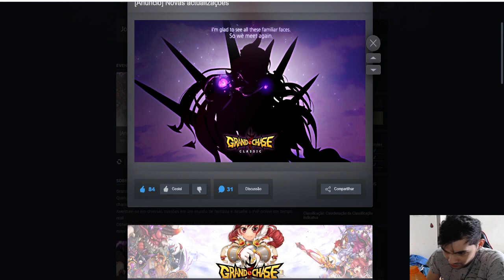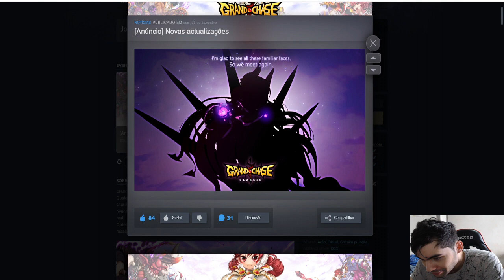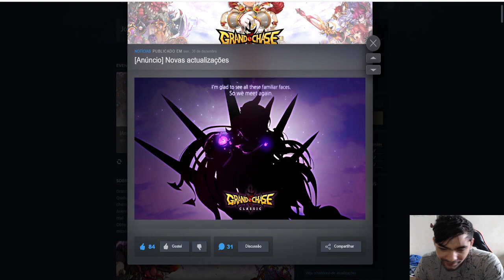BOMBA!!! PROXIMO PERSONAGEM DO GRAND CHASE CLASSIC E CONFIRMADO ''DECANE'' CHEGA DIA 18/01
Confira tudo sobre o novo evento do grand chase classic

LIVE DE Grand Chase Classic TODO DIA

❤️Mural da Fama TOP 5(obrigado pelo apoio)❤️
1 - Alluka (R$ 828,19)
2 - Painkillerss122 (R$ 90,00)
3 - Guilherme Pereira (R$ 50,00)
4 - - 4Red - (R$ 40,00)
5 - Grinaldo Silva de Aguiar(R$ 20,90)